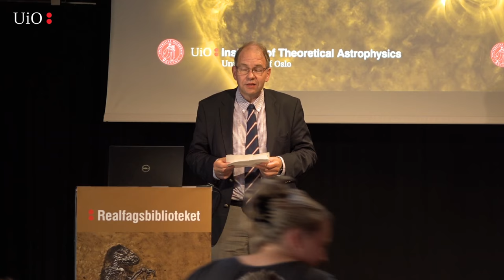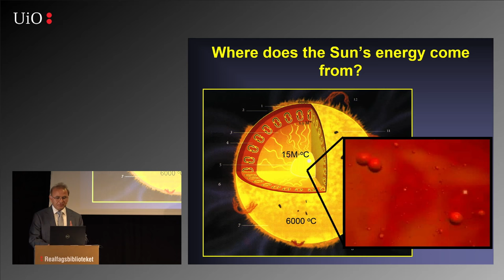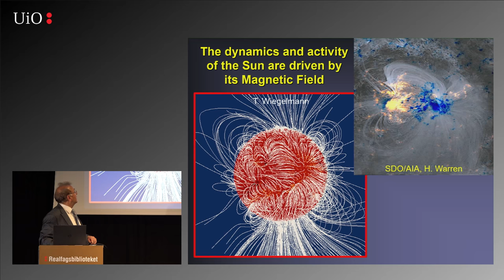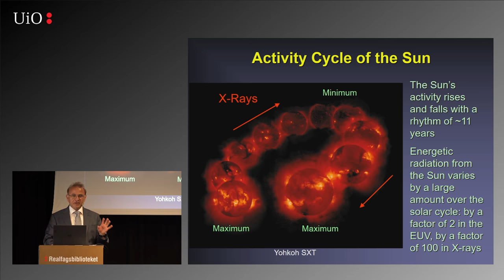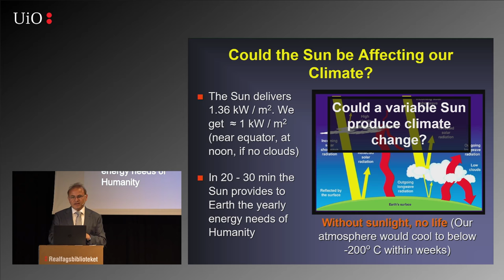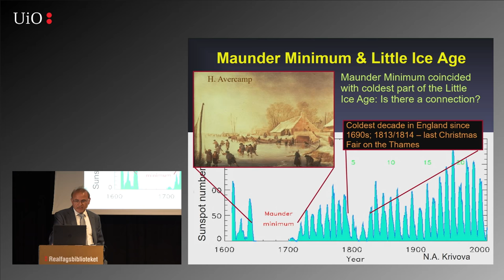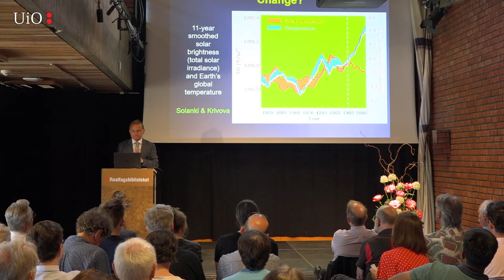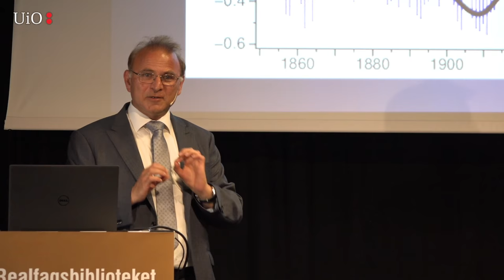Rosseland lecture 2018: Our life-giving star, the Sun - could it contribute to climate change?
Lecture by Professor Dr. S.K. Solanki, Director and Scientific Member at Max Planck Institute for Solar System Research.

The Sun is a normal star, but being the centre of our solar system, it provides the Earth with the energy needed to support life. Without its life-giving rays, the Earth would be a bleak and inhospitable place.